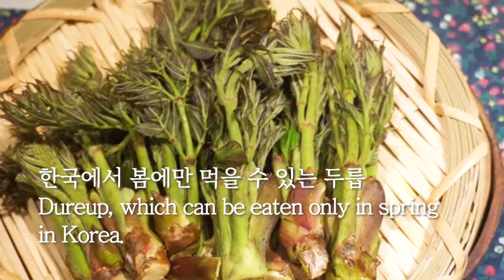두릅나물 손질과 데치기 Dureup(Aralia Sprout) salad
봄 한철에만 먹을 수 있는 두릅나물
손질과 데치는 방법을 알아봐요.^^

사랑하고, 감사합니다.